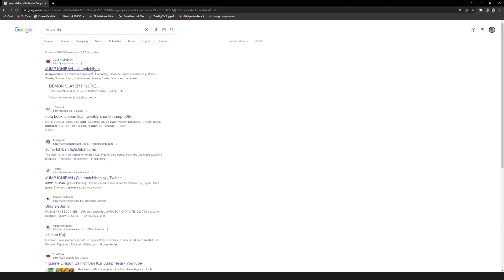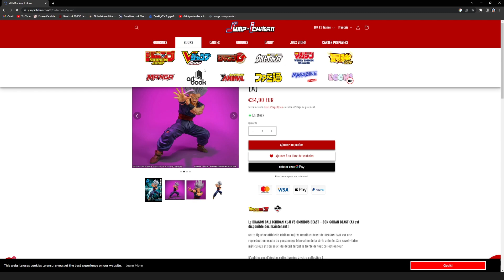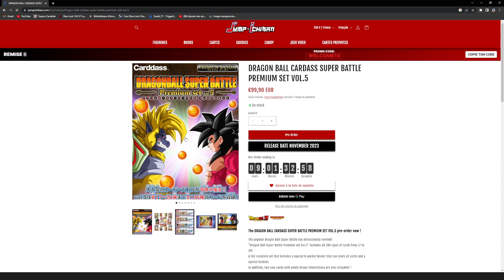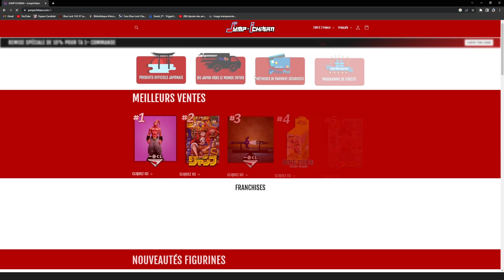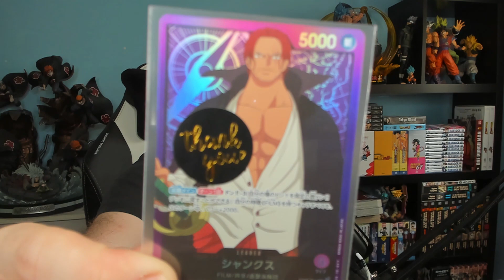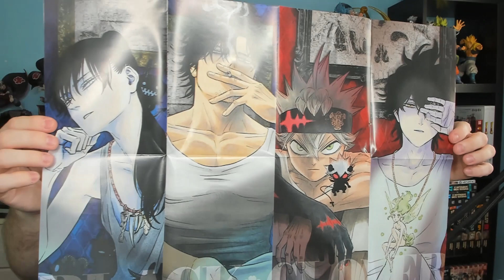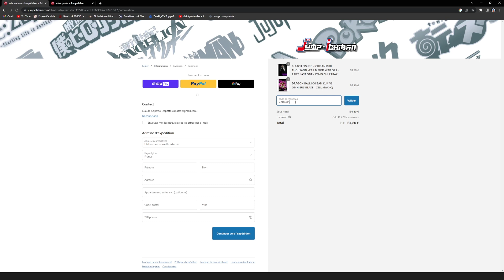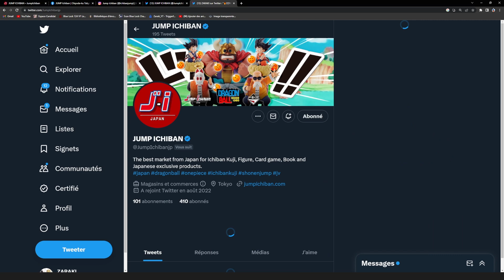UNBOXING D’UN COLIS DU JAPON + CONCOURS FIGURINE GOHAN BEAST🔥 COLLABORATION AVEC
Vidéo unboxing + concours en collaboration avec ​⁠@JumpIchiban

ZARAKI10 qui vous donnera -10% sur votre panier pour la première commande
ZARAKI5 qui vous donnera -5% sur votre panier pour chacune de vos prochaines commandes.

Conditions:
🔁 Retweet le tweet
🔔 Follow ​⁠@JumpIchiban sur Twitter et moi même
✍️ Identifie un ami

Tirage au sort dans 2 semaines⏳